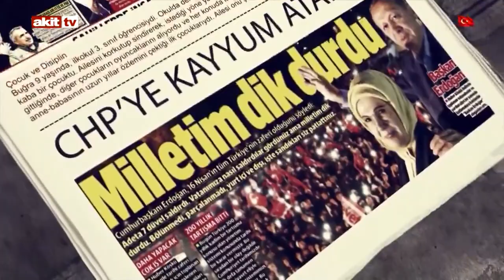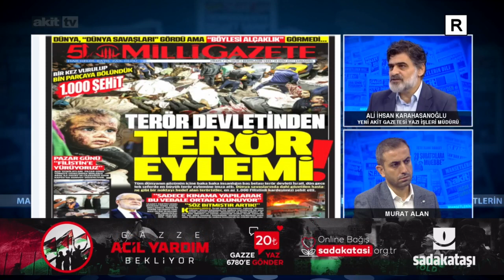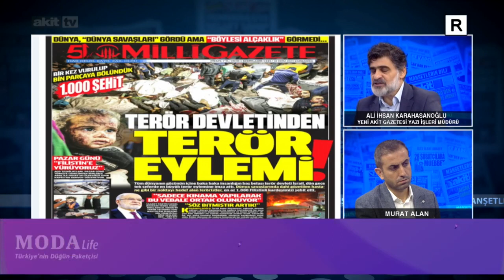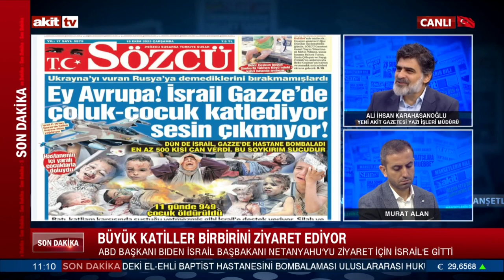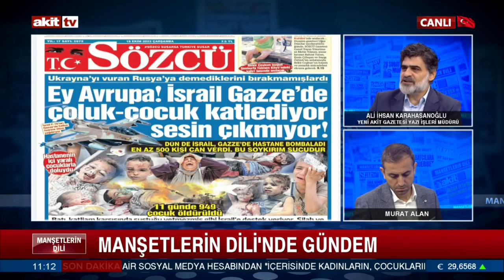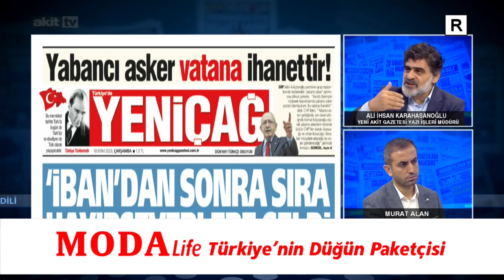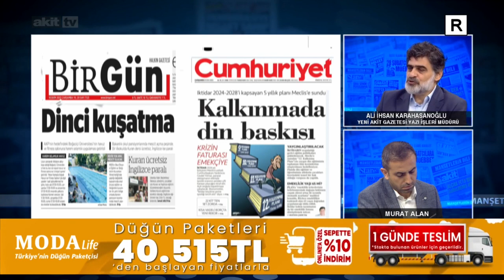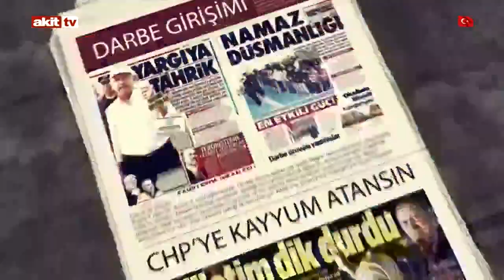Manşetlerin Dili - Katiller bir araya geldi! 18.10.2023